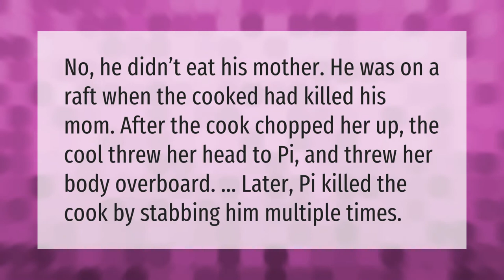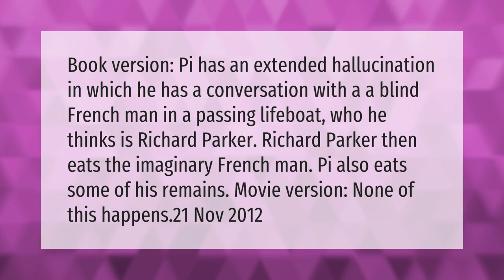Is Pi Patel a real person?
00:00 - Is Pi Patel a real person?
00:34 - Does PI eat his mother?
01:02 - Who is the real Pi Patel?
01:27 - Was Life of Pi a hallucination?

Laura S. Harris (2021, February 19.) Is Pi Patel a real person?
    AskAbout.video/articles/Is-Pi-Patel-a-real-person-220187